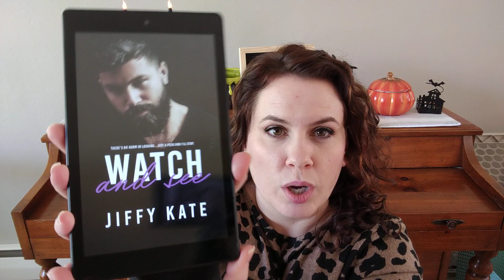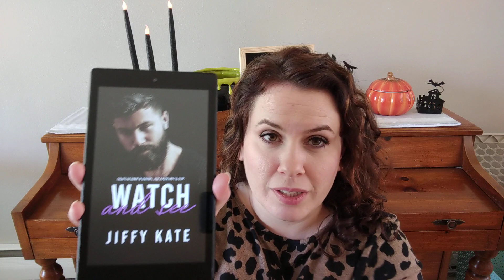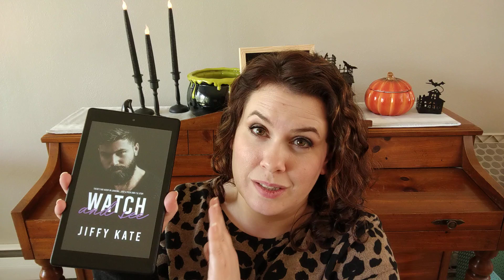Fall Drugstore Lipstick Haul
I found some Fall Lipsticks at the drugstore. What is your favorite lipstick?

Milani -color statement lipstick in #25 naturally chic

NYX- soft matte lip creme in Rome
Milani- Amore matte lip creme in devotion
Maybelline- color sensational in# 385 ruby for me
NYX lingerie push up in exotic
Maybelline Super stay ink crayon # 50 own your empire